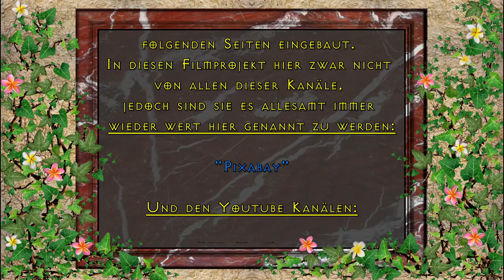Jutta Belle - Die Selbstliebe ist dein größtes Geschenk - OKITALK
Jutta Belle spricht über „Die Selbstliebe ist dein größtes Geschenk“  am 26. August 2017 beim 2. OKITALK Medienfestival im Heidis Zauberpark in Wien

Jutta Belle über:
Die Menschheit ist total verunsichert, wenn es um die Liebe zu sich selbst geht. Der Begriff Selbstliebe wurde durch die Verknüpfung mit Vorstellungen von „Egoist „ oder „egoistisches Verhalten“ den Menschen abgewöhnt und ist total in Misskredit gebracht worden. Aber ohne dass wir uns selbst lieben und einfühlsam mit uns selbst umgehen, können wir auch nicht die Liebe und das Gefühl für den Nächsten richtig in uns entwickeln. Das eine ist von dem anderen abhängig. Ohne Liebe zu mir selbst fehlt mir auch das Verständnis für mich und mein eigenes Leben. Habe ich Liebe für mich entwickelt, nährt diese Liebe auch die Familie und mein gesamtes Umfeld. Darüber hinaus verbindet sich meine Liebe zu mir selbst mit der All-Liebe des gesamten universellen Seins. Aber wie können wir diese Fehlprogrammierung auflösen und die Liebe zu uns selbst wieder entdecken und leben?

Die Autorin und Seminarleiterin Jutta Belle lebt seit über dreißig Jahren am Gardasee in Italien und bildet seit über zwanzig Jahren in ihren Seminaren Menschen darin aus, sich selbst in ihrem vollen Potenzial zu erkennen, anzunehmen und auszudrücken.

Dies ist eine:

KRYPTO-TV

RADIO-OKITALK

Produktion

"OKITALK Medien-Fetival"
bedanken wir uns bei:

"Klaus Glatzel"

von

Einen großen Dank an unserem Gastrednerin:

"Jutta Belle"

Dank an unsere Gastgeberin im:

"Heidi´s Zauberpark"

Vom Künstler:
"David Pausweck"

Von den Künstlern:

"PATROUX"

Ton:

"Klaus Glatzel"